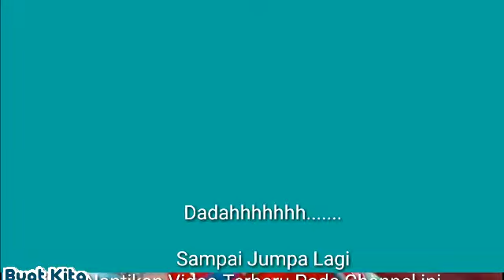Anak Lucu Banget dan Seru Bermain mancing ikan terbaru | Spongebob and Friends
Video ini untuk hiburan
Semoga video Viral Mancing Ikan Dapat Spongebob
Dapat menghibur

mudah-mudahan temen-temen terhibur dengan permainan ini, selamat menonton ya teman-temen, i love you teman-temanku.

Kamu harus segera berlangganan dan gunakan jempolmu untuk pencet SUBSCRIBE karena Banyak video lucu lainnya dan keren dan akan segera tiba setelah yang menonton mencapai 1 Jt akan ada give away menarik untuk teman teman yang beruntung.

Tonton juga koleksi video seru lainnya

Google +  :